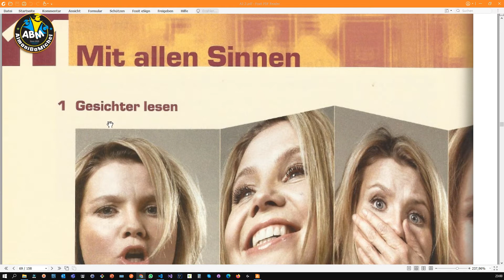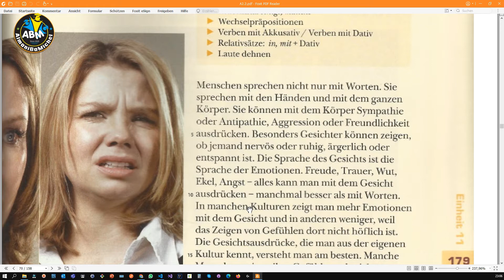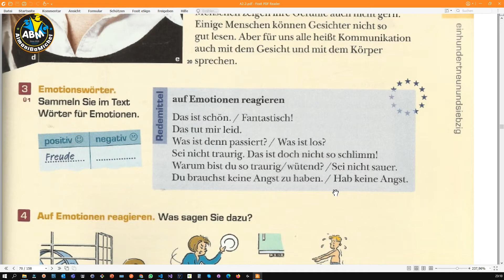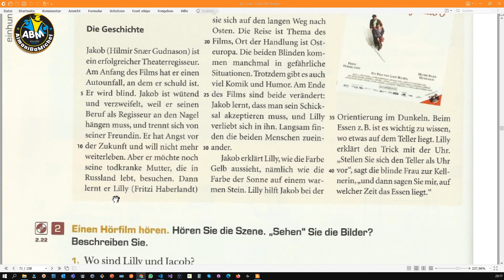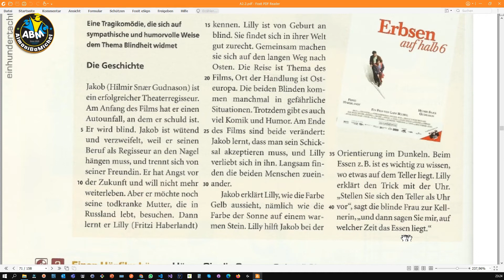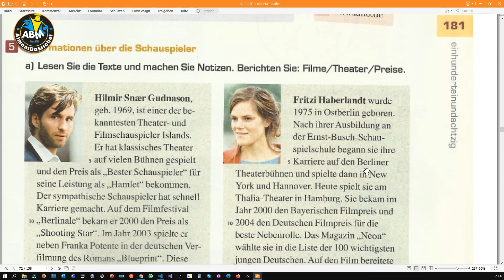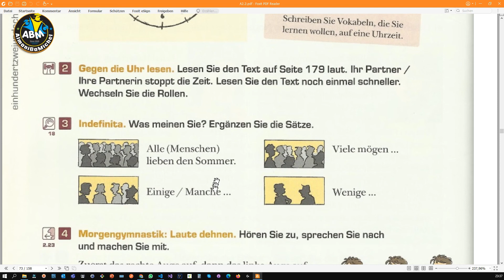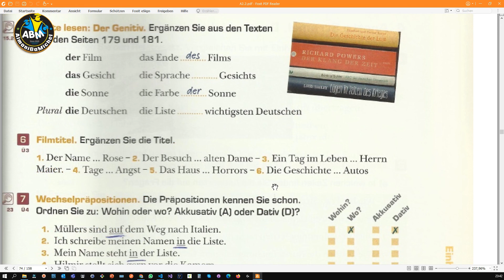🟢 درس 11 قسمت 1 جلسه 79 | افعال با آکوزاتیو و داتیو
Mit allen Sinnen | درس 11  قسمت 1 جلسه 79 Studio d A2 آموزش کتاب
در این درس در مورد گنتیو, حروف اضافه مکانی و افعال با داتیو و آکوزاتیو صحبت خواهدشد
مکالمه به زبان آلمانی در اینستاگرام با روشی کاملا نوین
گرامر زبان آلمانی به روش کاملا اصولی و از ابتدا تا پیشرفته
یادگیری فعل و صرف آنها در زبان آلمانی
یادگیری اصولی و قدم به قدم زبان آلمانی بصورت کاملا حرفه ای
B2 تا A1 آموزش کامل زبان آلمانی از سطح